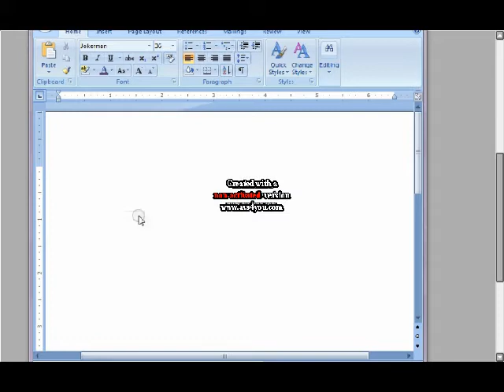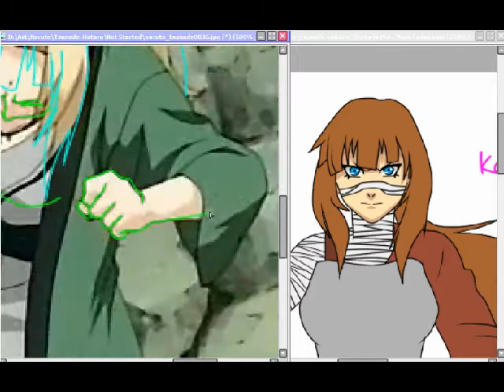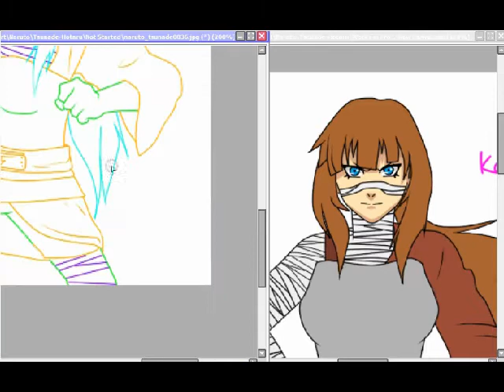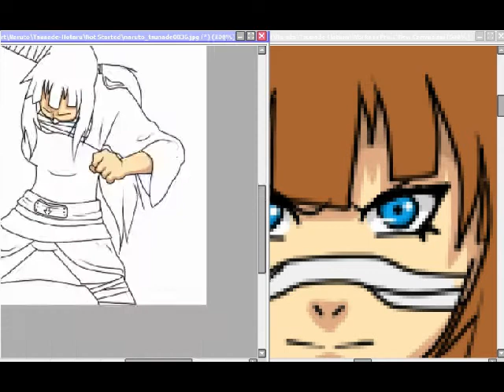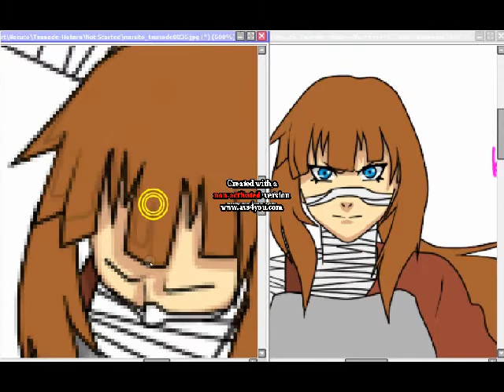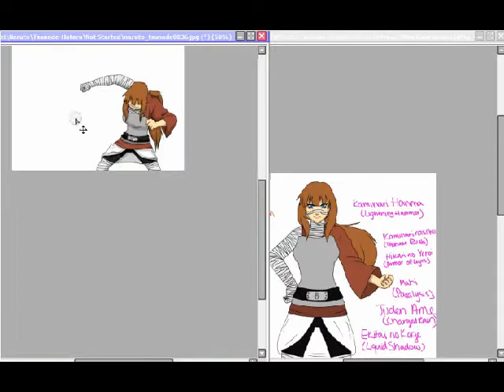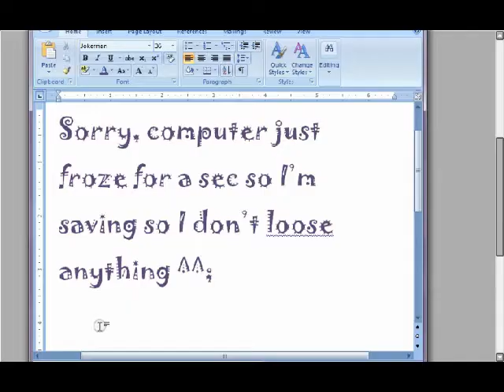Thunder Rush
I'm decently proud of this one-the lightning needs work and I probably should have made the lines a tad bigger, but overall I'm happy ^^ Again, this is a slightly older edit of mine so it's not as neat as my newer edits. This is my Naruto OC Hotaru performing her move "Thunder Rush" which is basically her encasing her hand in lightning then shooting it like arrows at her foe.

1st song- Monsta by Culcha Candela
2nd song- When I Look At You by Emalkay